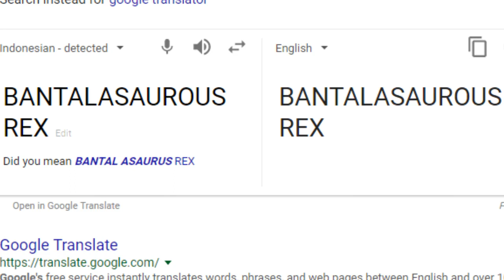HOW INDONESIAN GOOGLE SAYS BANTALASAUROUS REX